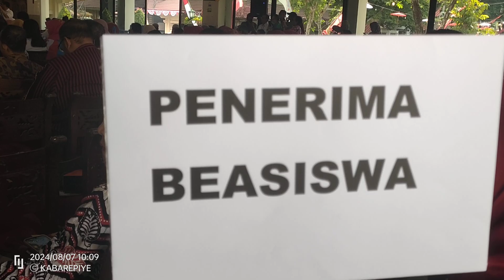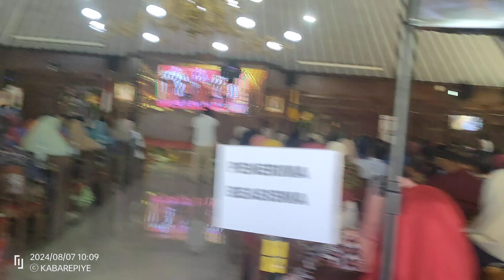Pamitan Dirut PT BPR Bank Klaten Tulus Yunianto dalam Undian Hadiah Utama Bank Klaten Tahun 2024